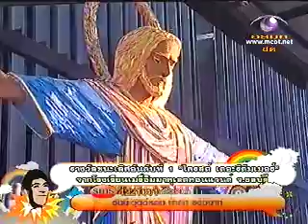10.11.29 เช้าดูวู้ดดี้ [1/4]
รายการเช้าดูวู้ดดี้
แขกรับเชิญ อ้อม สุนิสา